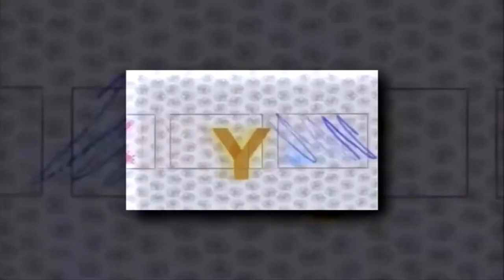(Earth’s Day Special) Shuric Scan LOL 14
It Was Been Posted Yesterday Saturday 22nd April 2023